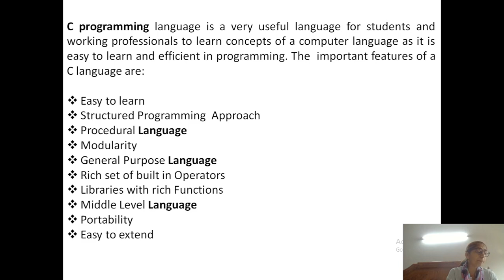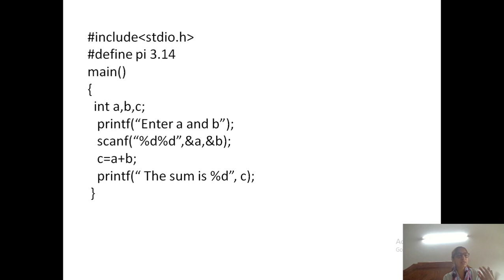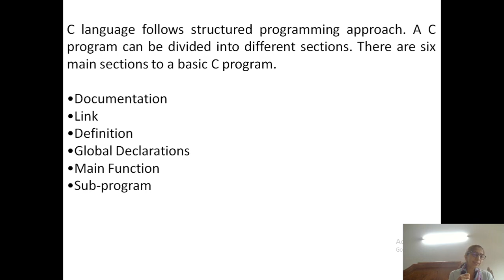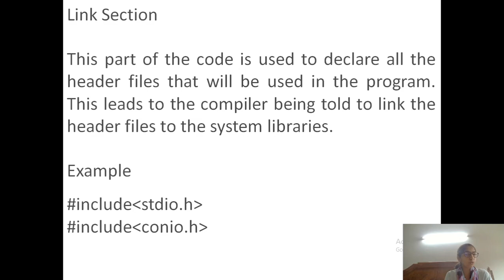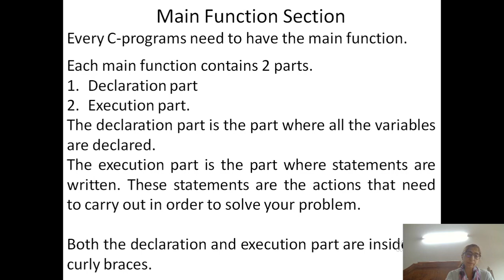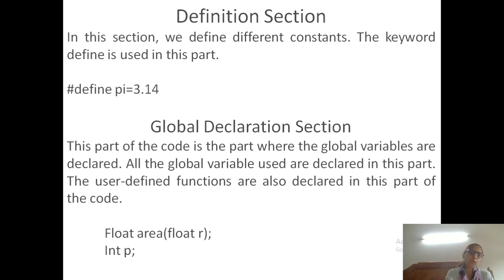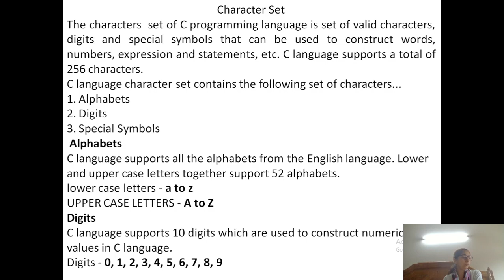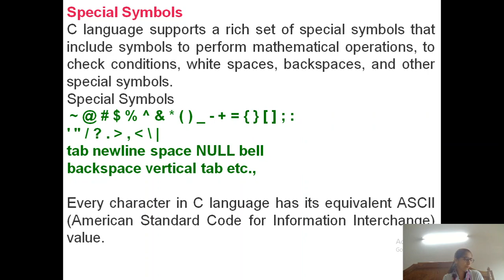1. C fundamentals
structure of C program, Character Set